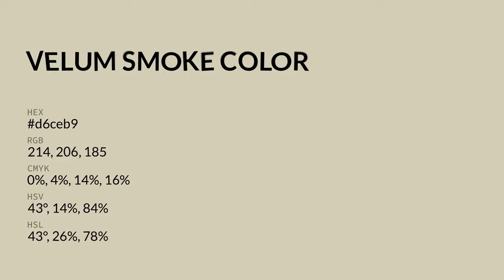Velum Smoke color d6ceb9 hex color - Green color - Cool color d6ceb9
What color is Velum Smoke ? d6ceb9 hex color - Green color - Cool color d6ceb9

Hex d6ceb9 Color Code is also known as Velum Smoke color.

Hex d6ceb9 Color code in RGB color code model is created after adding 83.92% red color, 80.78% green color and 72.55% blue color.
Hex d6ceb9 Color code in CMYK color (process color) code model is generated after subtraction of 0% cyan, 3% magenta, 13% yellow and 16% black.